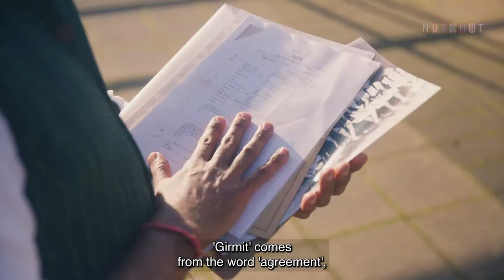The Making of Girmit (Part 2) - An immersive, untold story of Indentured Labour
Girmit is a historical story but also a story of today. A hidden history of indentured labour - a system that facilitated the displacement of over 2 million Indian and Chinese men, women and children (Girmityas) from their homes in South Asia to colonies such as Fijia, where they would produce commodities such as sugar.

This 'making of' video goes behind the scenes of the real human stories, the oral histories and documented heritage that was utilised for this project.

Girmit is presented by Nukthut and supported by the Heritage Lottery Fund.

Further information on the project can be found, at girmit.world